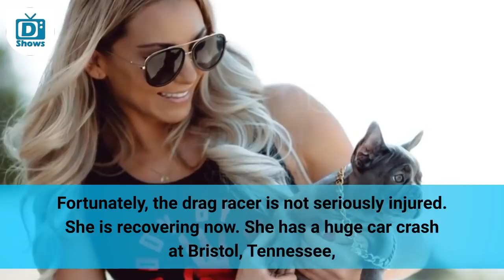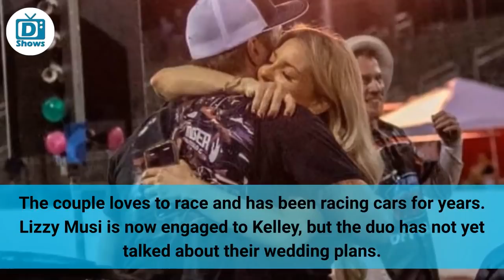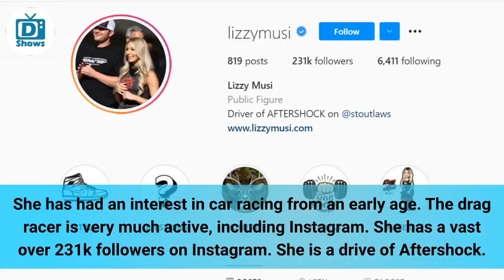Lizzy Musi Hospitalized After Serious Car Crash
Lizzy Musi is best known for her appearance on Discovery’s reality show ‘Street Outlaws.’ It’s reported that Lizzy was involved in a car crash at the 2021 Darlington No Prep Kings round. Is she okay?

In this video:
Is Lizzy Musi Okay? | 0:27
Who is Lizzy Musi Dating? | 01:45
How Much is Lizzy Musi’s Net Worth? | 02:30
Where is Lizzy From? | 02:55